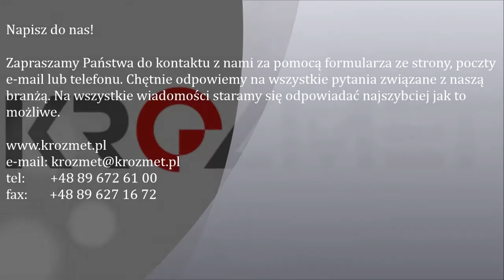KROZMET 11: PRZENOŚNIK ŚLIMAKOWY 14 m